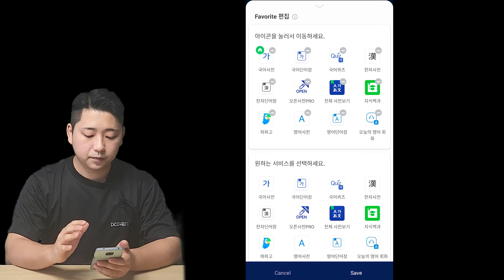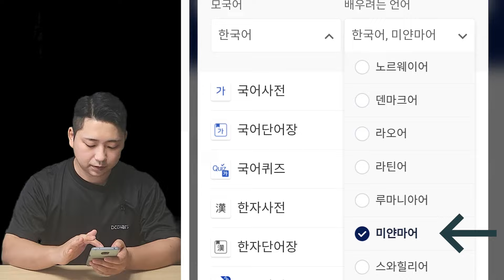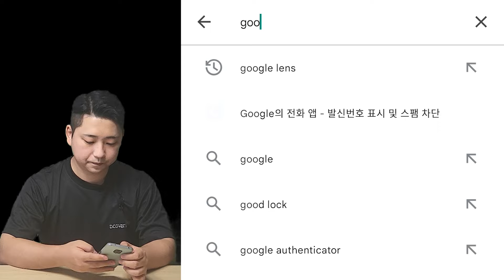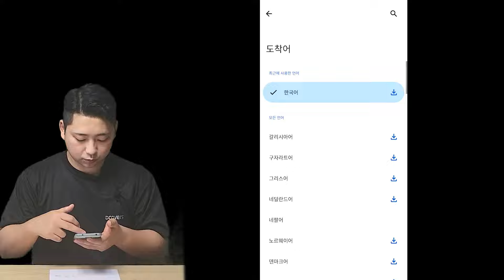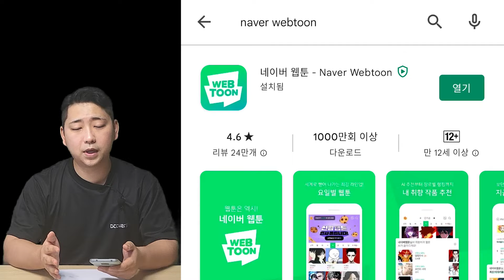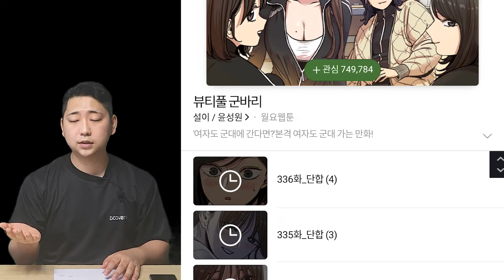ကိုရီးယားစာလုပ်တာကို ကူညီပေးတဲ့ Phone Application (၃)ခု ၊ Learn Korean language in Myanmar language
မင်္ဂလာပါ ခင်ဗျာ။
မြန်မာကို ချစ်တယ့် ကိုရီးယားလူမျိုး Ko Chang ဖြစ်ပါတယ်။😁
ကွန်တော်ကတော့ မြန်မာပြည်မှာ ၉နှစ်နေခဲ့ပါတယ်။

ရန်ကုန်နိုင်ငံခြားဘာသာတက္ကသိုလ်(YUFL)မှာ မြန်မာစာနဲ့ဘွဲ့ရထားတာပါ။
မြန်မာနိုင်ငံမှာနေတုန်းက ဧည့်လမ်းညွှန် ၃နှစ်လုပ်ခဲ့ပြီး‌တော့
မြန်မာနိုင်ငံမှာရှိတယ့် ကိုရီးယားသံရုံးမှာလည်း ၃နှစ်အလုပ်လုပ်ခဲ့ပါတယ်။😂

အခုကတော့ မိန်းမကို ကိုရီးယားစကားသင်ပေးရင်း ဗီဒီယိုရိုက်ပြီး တင်လိုက်တာဖြစ်ပါတယ်။😏